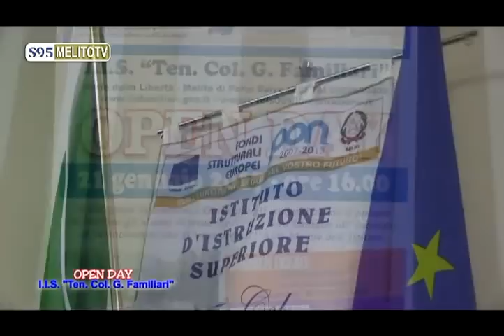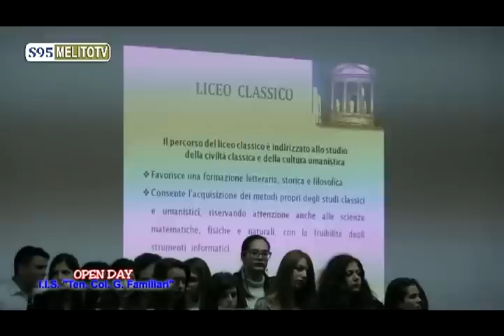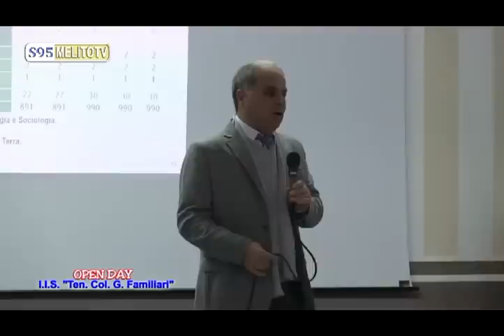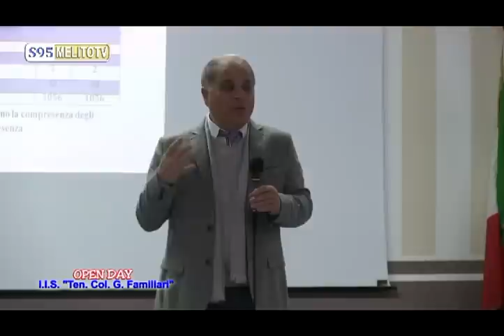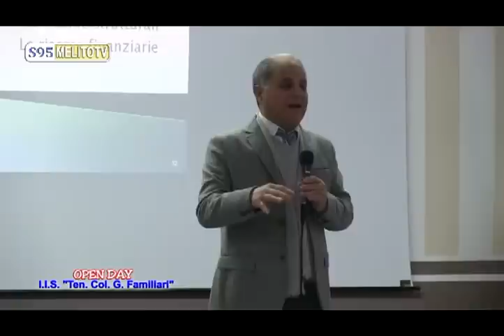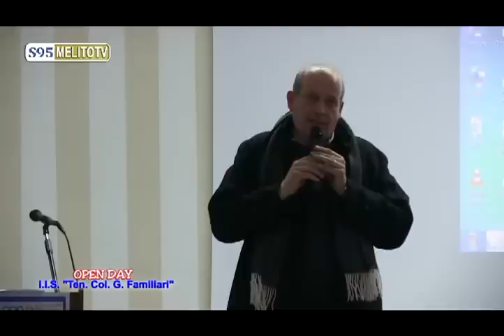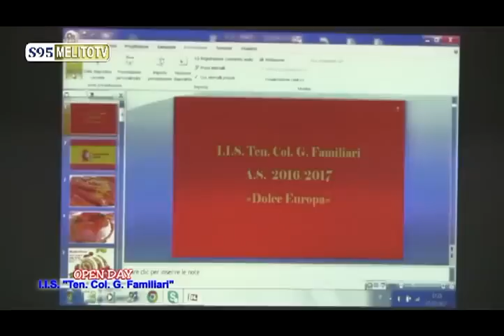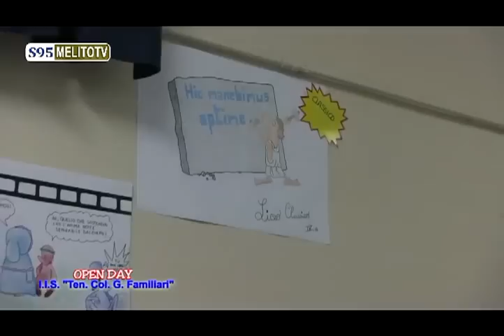MELITO P.S. - OPEN DAY " I.I.S. TEN COL G.FAMILIARI